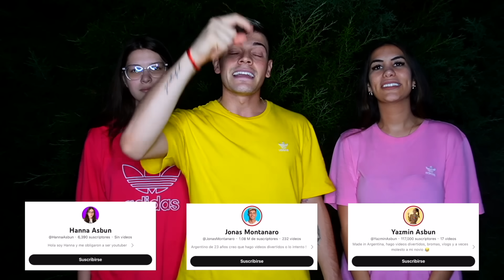NUNCA ATRAPAMOS AL VERDADERO CHUCKY